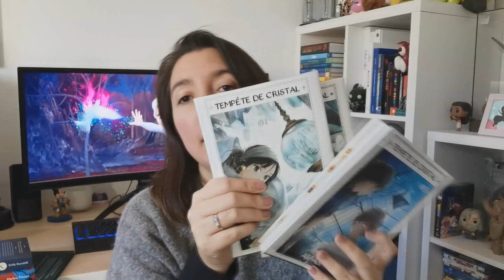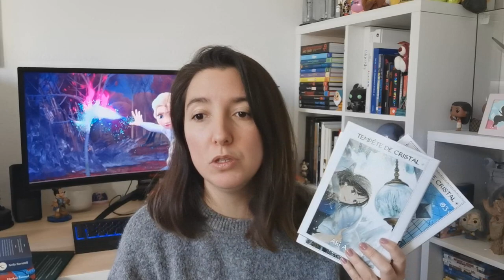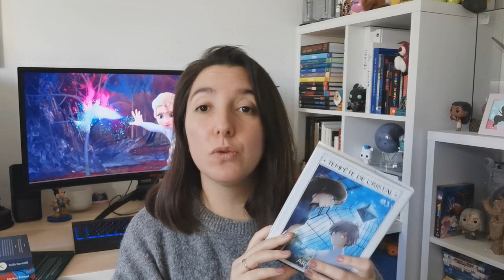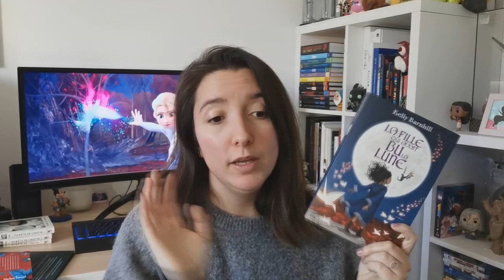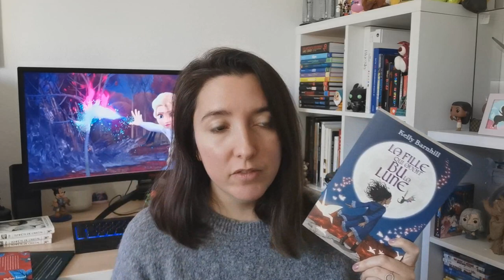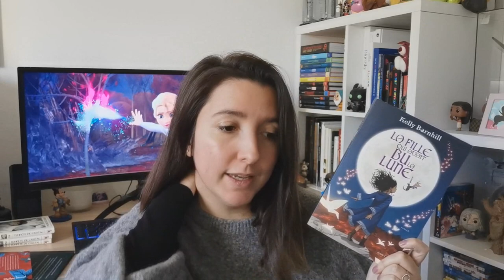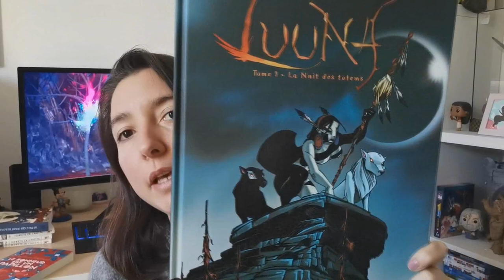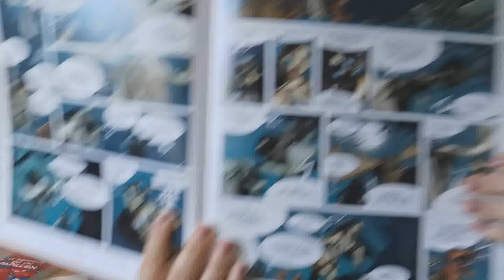DERNIER UPDATE LECTURE DE L'ANNEE !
C'est déjà le dernier update de l'année !! j'espère que ça vous plaira et que certains de ces livres vont vous tenter. Déjà hâte de vous retrouver en 2021 pour de nouveaux avis livresques !

Lien informatifs des livres cités dans cette vidéo :

* Saga Manga Tempête de cristal *

*La petite fille qui avait bu la lune*

*Le bonheur est un papillon*

*Saga Bd Luuna*

Pour me suivre dans mon univers :
La moindre question ? N'hésites pas me contacter à cette adresse:
ou sur Instagram !